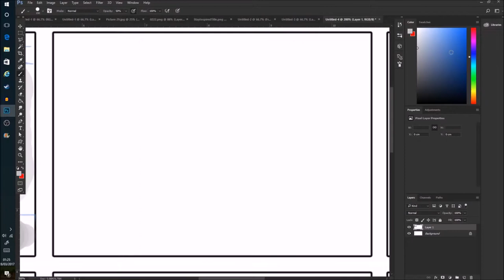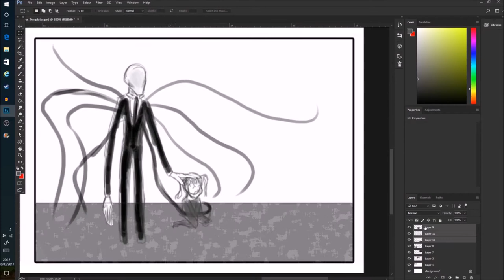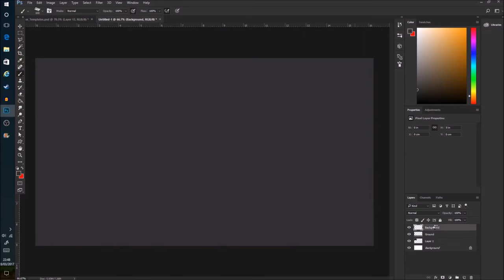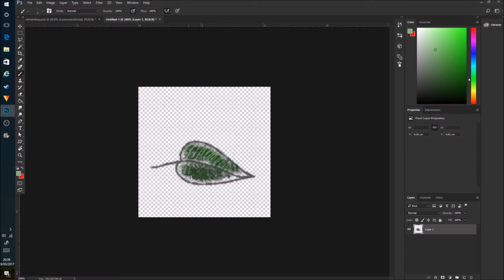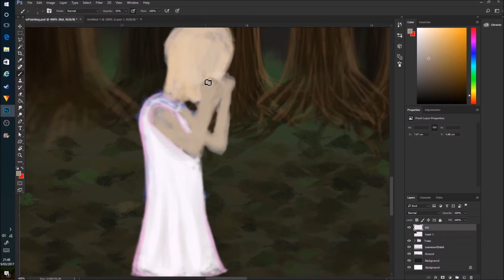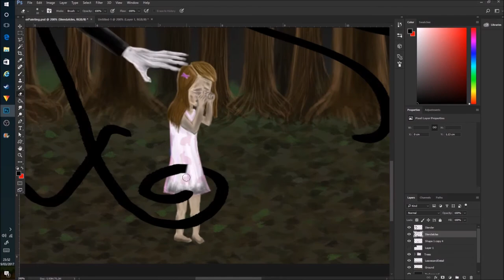Let's Draw Slender Man!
Another suggestion from my little brother, Slender man is the perfect addition to my growing collection of characters. But did I get more than I bargained for?

Video effects created in Photoshop CS6 and Hitfilm 4 express.